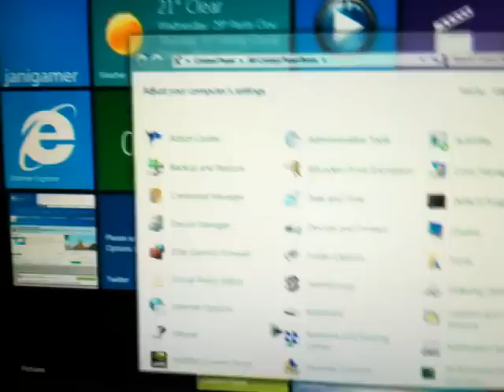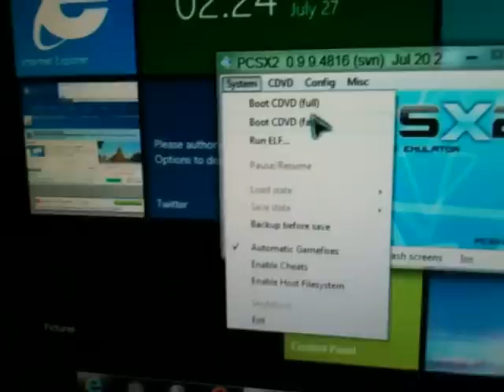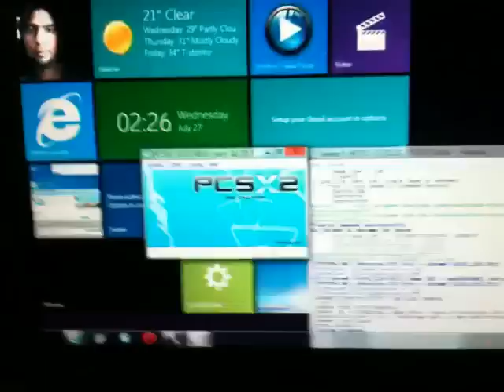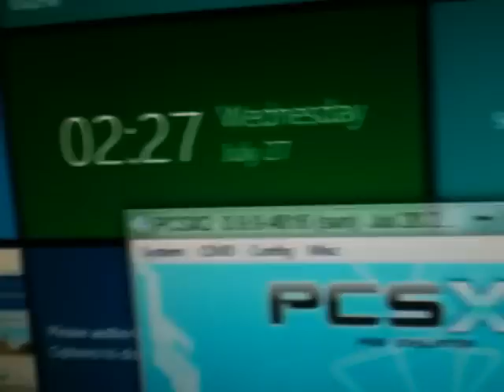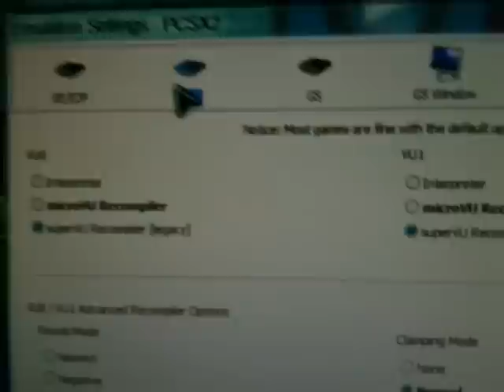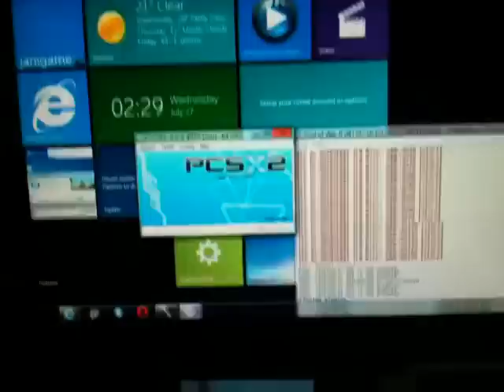how to run pcsx2 fastest on your pc by janigamer pakistan lahore.flv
salam and hi guys im janigamer from pakistan lahore so if u want any game ya apps then callme at this number 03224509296 and also joi my group on facebook pakigamerzclub and my facebook id is and for downlaod link for games and emulator chek this